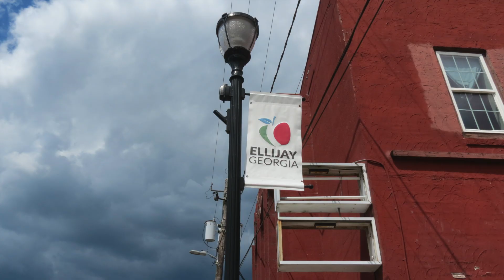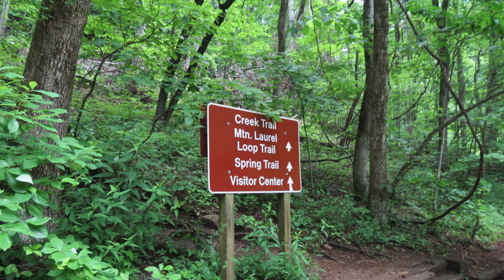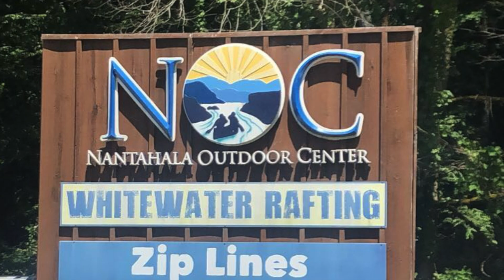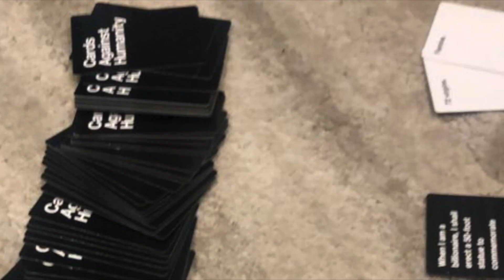Georgia Trip 2020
We had all quarantined before this plus we basically were at the cabin or in nature as you can tell :)
Twas a fun trip and so glad I got to see my family!

Insta: @joeyhowardmusic - West Coast Water via @hellothematic